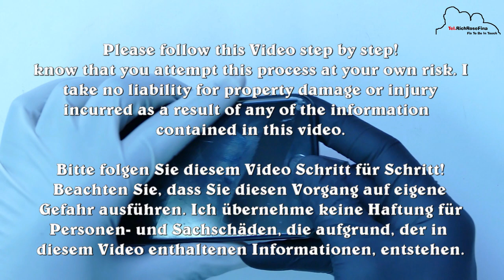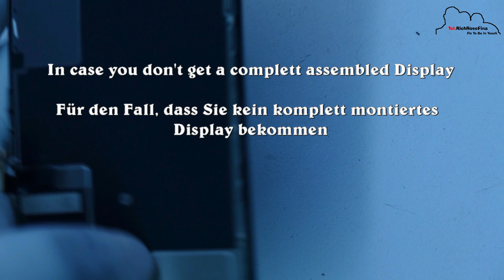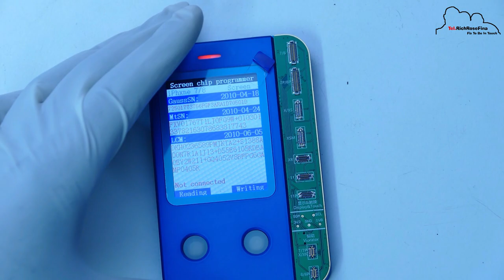iPhone SE 2020 | 8 Display Wechseln in Celle | Tauschen | Screen Replacement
In diesem Video werde ich Ihnen zeigen, wie Sie das iPhone SE 2020 & 8 Display ersetzen

In this Video I'm going to show you how to replace iPhone SE 2020 & 8 Display

iPhone SE 2020 Display Wechseln | Tauschen | Screen Replacement

Please follow this Video step by step!
know that you attempt this process at your own risk. I take no liability for property damage or injury incurred as a result of any of the information contained in this video.

Bitte folgen Sie diesem Video Schritt für Schritt!
Beachten Sie, dass Sie diesen Vorgang auf eigene Gefahr ausführen. Ich übernehme keine Haftung für Personen- und Sachschäden, die aufgrund, der in diesem Video enthaltenen Informationen, entstehen.

if you enjoyed this video or it helped you out click the subscribe button and don’t forget to hit the bell for notifications any time I upload a content on YouTube.

Lassen Sie mich in den Kommentaren wissen, ob Sie Fragen oder Anregungen haben.